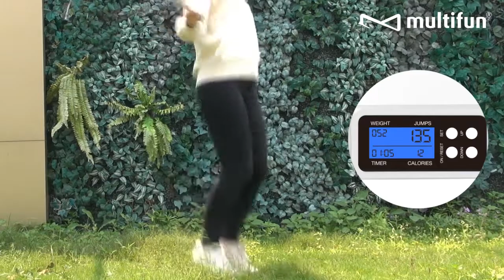Electronic Skipping Rope MF-SR01 / Short Video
Another video to show how we install the rope onto our skipping rope.